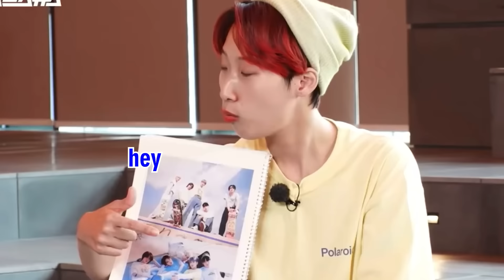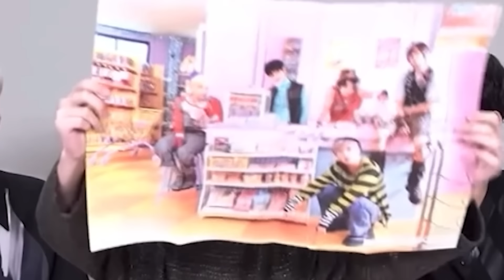TXT Beomgyu being himself for 12 minutes straight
Original videos:
0:00 MOA's LO♡ER TXT who left an all-time legendary interview. 《Showterview with Jessi》 EP.63
1:02 Happy 2nd Birthday, MOA
2:30 ENG SUB] TXT 표 인간극장, 눈물없인 볼 수 없는 컴백 1주전 하루 [※ 투모로우바이투게더 무용연습실 ※]
2:38 [T:TIME] ‘LO$ER=LO♡ER’ MV reaction - TXT (투모로우바이투게더)
2:42 [ENG SUB] 캐릭터 확실한 5명의 남자들, 제대로 불 붙은 사연 | 아이돌 인간극장 - 투모로우바이투게더편
3:10 [T:TIME] ‘The Chaos Chapter: FIGHT OR ESCAPE’ Album Review - TXT (투모로우바이투게더)
3:34 MOA's LO♡ER TXT who left an all-time legendary interview. 《Showterview with Jessi》 EP.63
6:04 Happy 2nd Birthday, MOA
9:41 ENG) Can Hitman Bang Si-Hyuk name 3 TXT songs in 5 seconds? (Social Experiment) / [MMTG EP.205]
9:55 ENG SUB] 캐릭터 확실한 5명의 남자들, 제대로 불 붙은 사연 | 아이돌 인간극장 - 투모로우바이투게더편
11:28 [T:TIME] ‘The Chaos Chapter: FIGHT OR ESCAPE’ Album Review - TXT (투모로우바이투게더)
12:04 vlive link